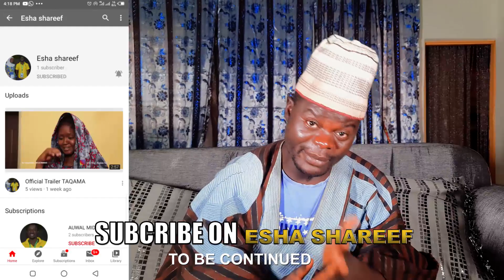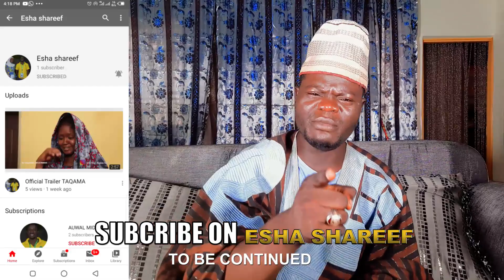KISHIYA TA. Episode 1 Official Talla | Mazaje Ne